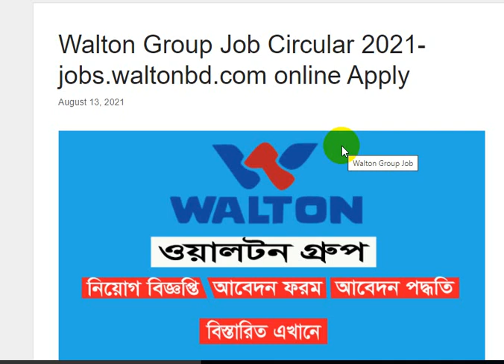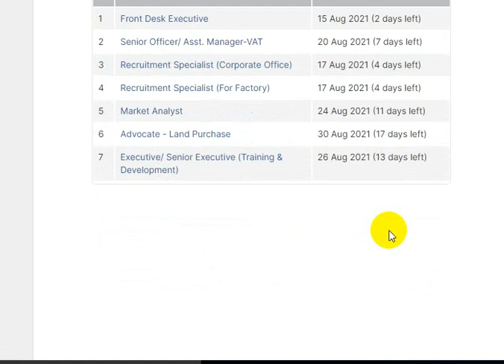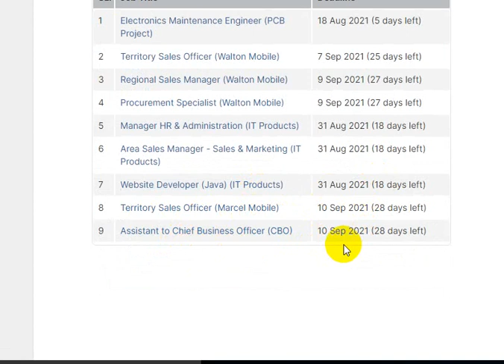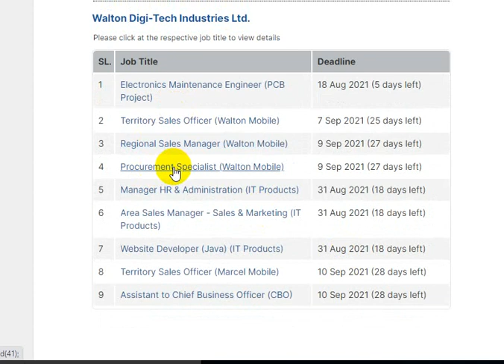Walton Group Job Circular 2021-ওয়ালটন কম্পানি চাকরি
Walton Group Job Circular 2021-ওয়ালটন কম্পানি চাকরিতে কিভাবে আবেদন করবেন কিভাবে আবেদন করতে হবে । তার সকল প্রসেস তুলে ধরা হলো । কিভাবে আবেদন করবেন এই চাকরিতে তার লিংক দেয়া হলো